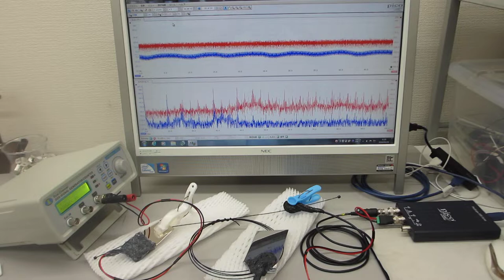線材の音響特性を利用した超音波発振制御実験